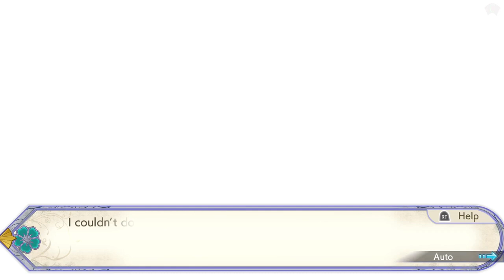What if Naruto Six Paths Was in Re:Zero Chapter 13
What if Naruto Six Paths Was in Re:Zero

On his way training from his home, Naruto is suddenly brought to another world and he tries to figure out what has happened. No reason why is he here? This new world filled with demonic beasts, monsters and witches.

The Savior of World
By: shadowninja124

whatifnaruto naruto whatifnarutowasinrezero whatifnarutowasinre:zero whatifnarutowasinre:zero? re:zero #naruto

a10wjheugt

Processor: GeForce GTX 1060 3GB
CPU: Intel(R) Core(TM) i7-3770 CPU @ 3.40 GHz
Memory: 16 GB RAM (15.87 GB usable RAM)
Current resolution: 1920x1080, 144Hz
Operating system: Microsoft Windows 10 Pro